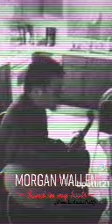Morgan wallen sand in my boots cover